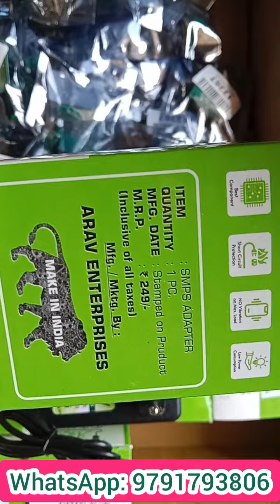Turbo Wood stove 12vblower fan 12v Regulator 12v Adapter Available tamilnadu @இயற்கையோடுஇணைந்திருப்போம்